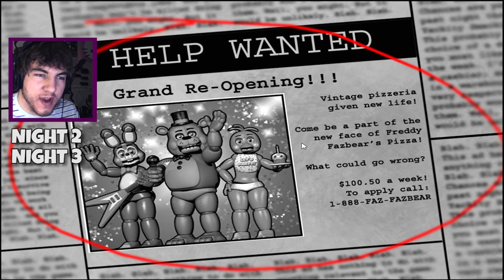Five Nights At Freddy's 2 Gameplay - FULL GAME - 60 FPS (Nights 1 2 3)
Five Nights at Freddy’s 2 Full Game Gameplay in 60 fps Part 1 . Five Nights at Freddys 2 was a random new release on steam earlier today so I picked it up to get some good FNAF 2 jumpscares in! Five Nights at Freddys 2 continues the story of the first Five Nights at Freddy’s and upgrades the facility. There are new animatronics / monsters and no doors! There was a new bonnie, new chica, new freddy, but the old ones are still here too! This first video is the first 3 nights out of the Nights 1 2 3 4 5 . This Five Nights at Freddys walkthrough / playthrough will attempt to go through all the nights.

Horizon by Kasbo
Follow Kasbo:

(I really like this website :D )

Five Nights at Freddy’s 2 Full Game Gameplay in 60 fps Part 1 . Five Nights at Freddys 2 was randomly released on steam earlier today so I picked it up to get some good FNAF 2 jumpscares in! Five Nights at Freddys 2 continues the story of the first Five Nights at Freddy’s and upgrades the facility. There are new animatronics / monsters and no doors! There was a new bonnie, new chica, new freddy, but the old ones are still here too! This first video is the first 3 nights out of the Nights 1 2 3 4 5 . This Five Nights at Freddys walkthrough / playthrough will attempt to go through all the nights. Will look for golden freddy easter egg !